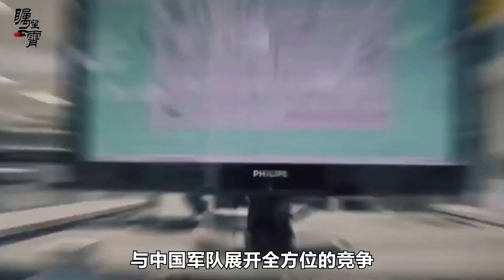為平衡崛起的中國，美國再提與印度結盟新方式，會有效果嗎？【傅前哨】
為了應對中國崛起，歷屆美國政府在過去的二十年裡都試圖與印度建立牢固的關係
為平衡崛起的中國，美國再提與印度結盟新方式，會有效果嗎？
矚望雲霄 傅前哨 本頻道製作的所有影片都是為了向觀眾傳遞有趣的社會時事新聞，絕對符合平台的使用政策。